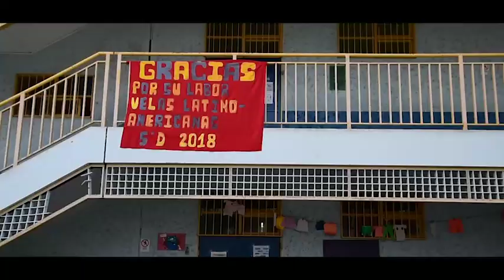Velas Latinoamerica 2018 en Antofagasta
Con 50 mil visitas la ciudad de Antofagasta despide a los Grandes Veleros